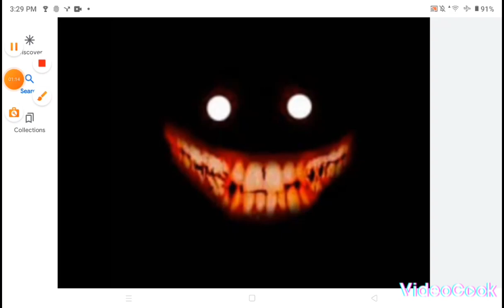beyblade burst episode 29 meme amber ultraman